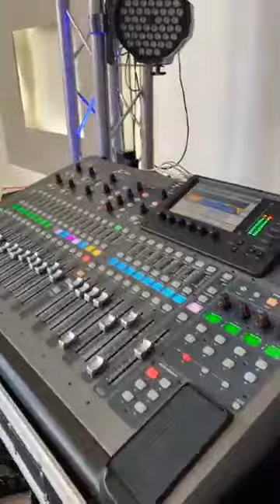Rola la Kumbia - Sound check en Vivo 25 Septiembre 2021